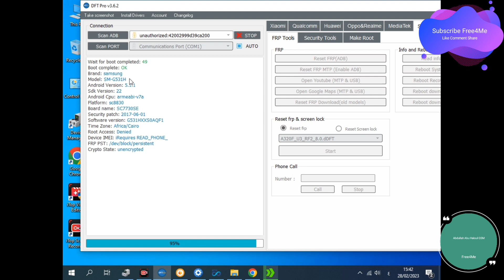Samsung Galaxy Grand Prime SM-G531H Reset Frp By DFT Pro